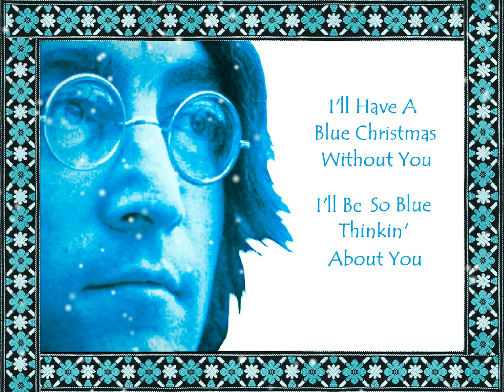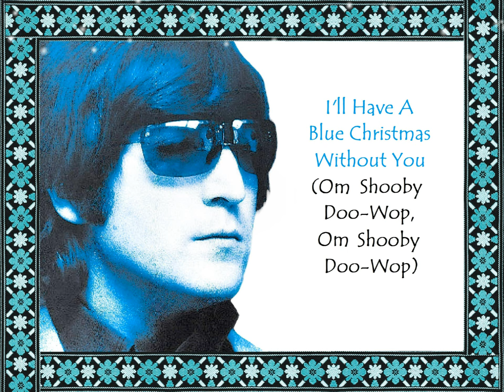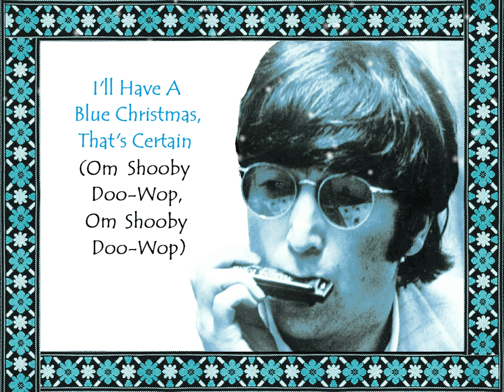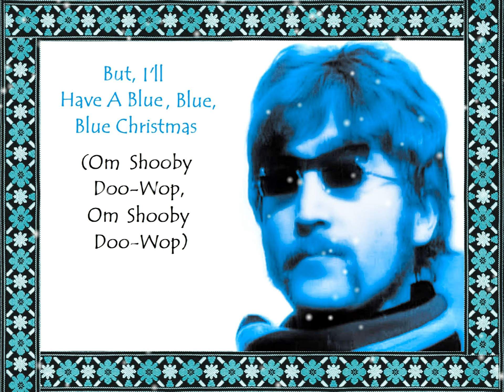"Blue Christmas" (Lyrics) ❄️THE FAB FOUR ✨ John Lennon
"Blue Christmas" Lyrics By The Fab Four, Done In The Style of John Lennon & The Beatles. I Made The Border From John's Epiphone Casino Guitar Strap. I Really Love The Fab Four Christmas CDs! I've Seen Them In Concert Twice & They Are FABulous! You Can Find All The Beatles' & The Fab Four's Music @ iTunes, Amazon & Fabfour.com ❄️✨❄️